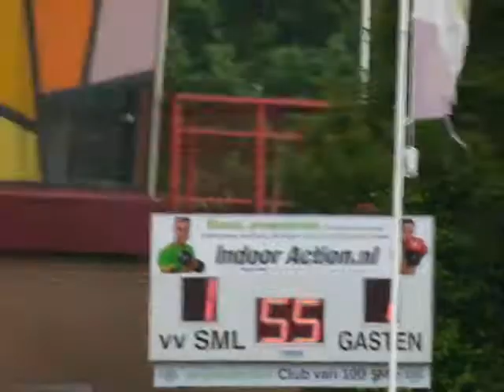SML 1 - Driel RKSV 1 (04-05-2014)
SML maakt gelijk
Een fragment uit de wedstrijd SML 1 tegen Driel RKSV 1 op 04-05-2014.
De wedstrijd werd gespeeld op Valkenhuizen (Arnhem) te ARNHEM en eindigde in een 1 - 2 winst voor Driel RKSV 1.